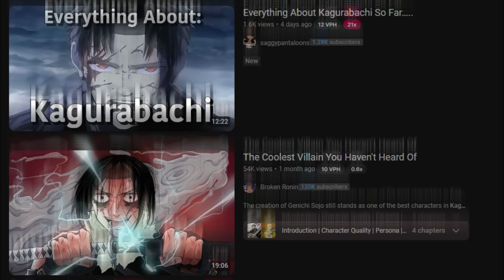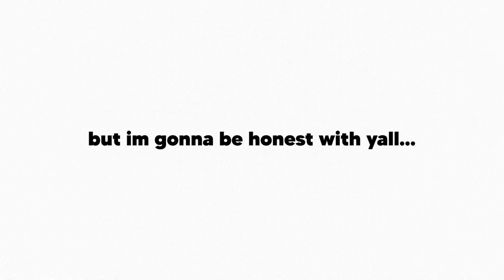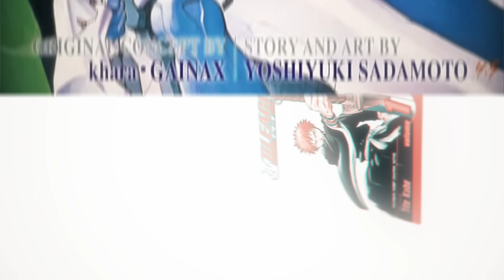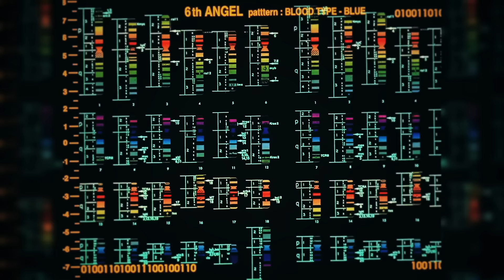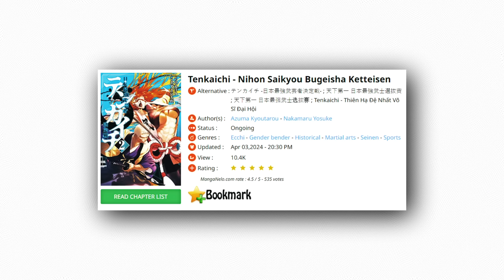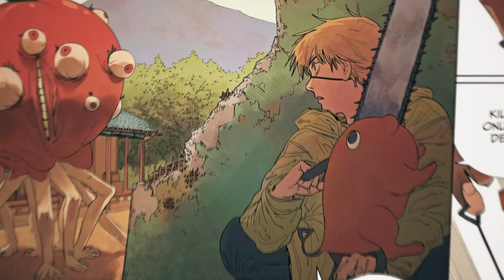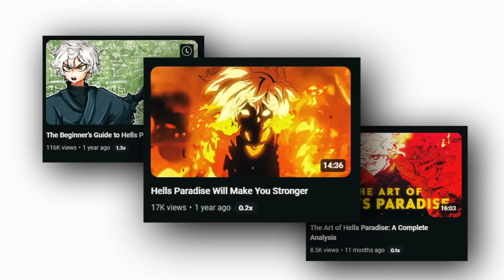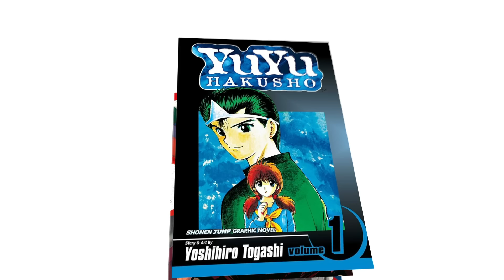Jujutsu Kaisen Is OVER... Here's What You Should Read Now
Jujutsu Kaisen seems to be deep into its endgame, and because of this many fans (including myself) will be looking for a manga that they can read in its wake, so in this video I have 19 manga that I'm confident Jujutsu Kaisen fans will enjoy.